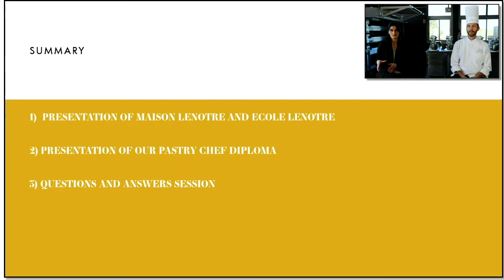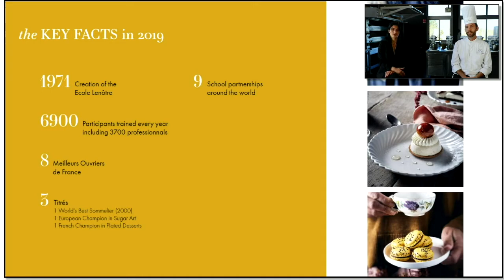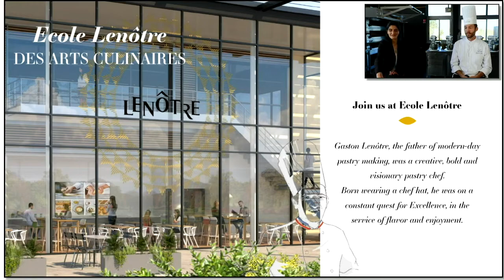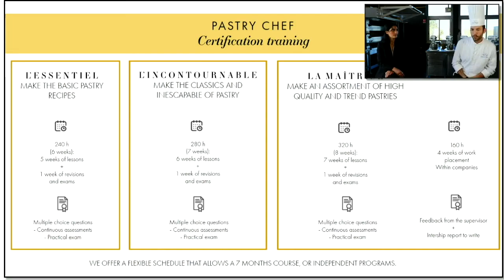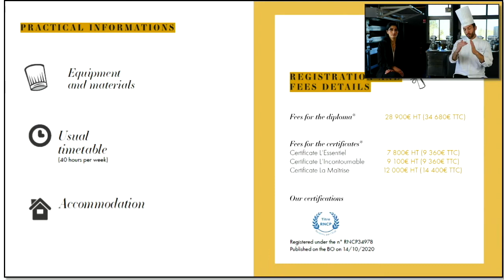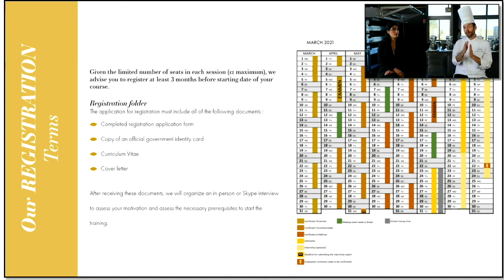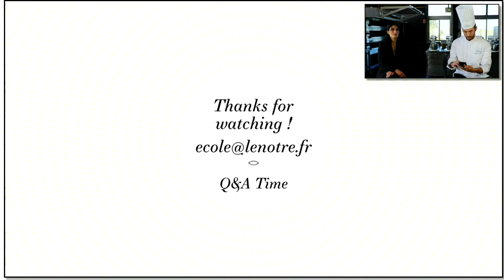Live presentation of the Pastry Chef Diploma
Discover the Pastry Chef Diploma of the Ecole Lenôtre in this live of 25 minutes
The program of the presentation :
I. Presentation of the Maison Lenôtre and Ecole Lenôtre
II. Presentation of our pastry Chef Diploma
III. Questions and answers
Become a member of a community of professional chefs as well as gourmet and passionate amateurs with Ecole Lenôtre :
➡ To view our training courses for professionals, visit ecole-lenotre.com